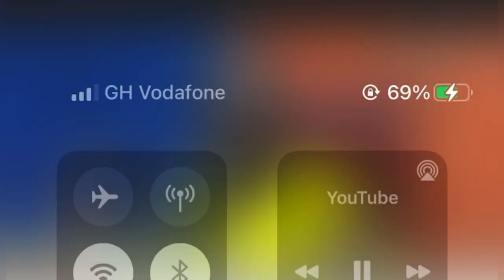BREAKING , Nana Yaw finally Replied OGUM On fire for fire, ,Work with better coaches than OGUM.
PROSPER OGUM AND NANA YAW ARE IN PROBLEM asantekotoko countrymansongo football wontumi football worldcup2022 fifa Nana yaw amponsah#sports sportsobamatv @Asantekotoko@Wontumi @football @